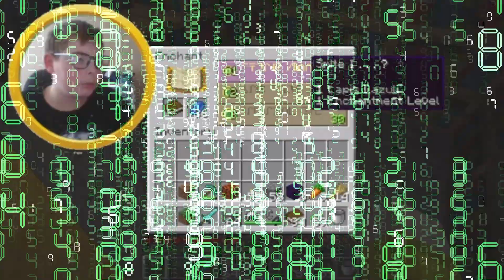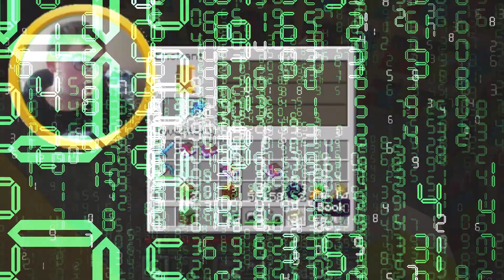1.19 survival series!!! | EP3 | ENCHANTING!!!